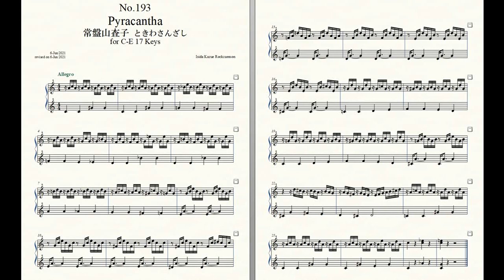Rockzaemon “Florum” Preludes for Celesta or Toy Piano No.193.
Rockzaemon.
Florum No.193. Vol.XVII.

Pyracantha 常盤山査子 ときわさんざし